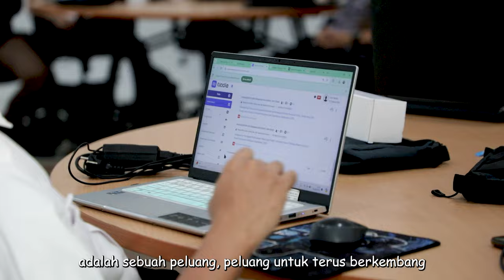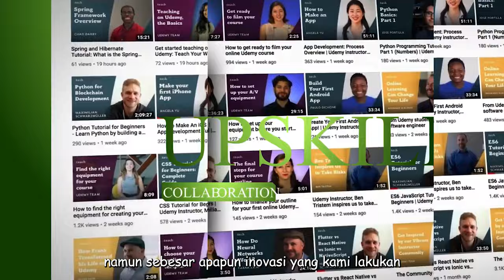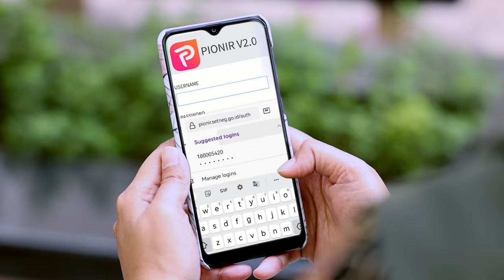Wilayah Birokrasi Bersih dan Melayani PPKASN Kemensetneg